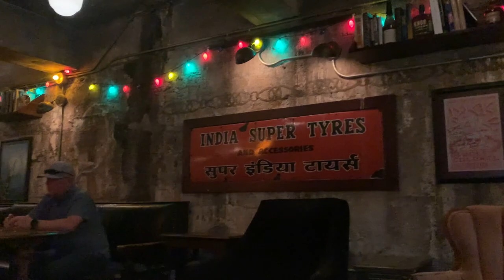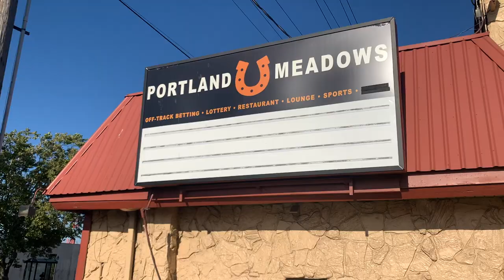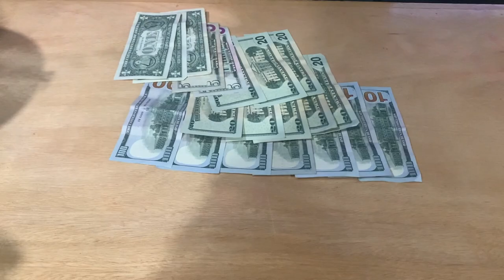Rivering Quads in a Huge Pot! | Poker Vlog 22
In this video I travel to Portland, OR to visit my sister, explore Oregon and of course play poker. I played the 1/3 game at Portland Meadows and bought in for the $300 max.